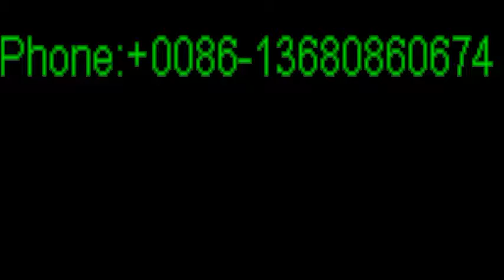lady shoes manufacturer china, lady shoes manufacturer india